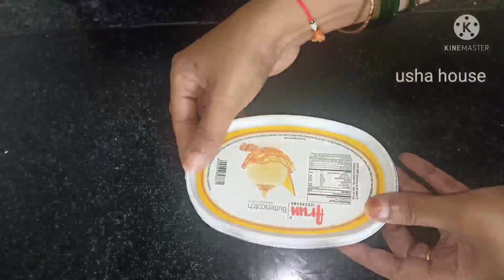₹5 బూస్ట్ తో చక్కని స్నాక్స్ పిల్లలకు నచ్చేలా 😜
₹5 బూస్ట్ తో చక్కని స్నాక్స్ పిల్లలకు నచ్చేలా 😜 || Boost Recipe | Usha House | Healthy Snack Recipe In Telugu

Hello Friends...
            బూస్ట్ అంటే చిన్న పిల్లలకు చాలా ఇష్టం కదా. ఈ రోజు మనం 5 రూపాయలతో లభించే బూస్ట్ తో ఇలా చేసి చూడండి. పిల్లలు చాలా ఇష్టం గా తింటారు. మీరు ఒకసారి try చేసి ఎలా వచ్చిందో నాకు కామెంట్ చెయ్యండి. మా వీడియో నచ్చితే వీడియో ని లైక్ చేసి మా ఛానెల్ ని సబ్స్క్రయిబ్ చేసుకోండి. మా ఛానెల్...

                    USHA HOUSE